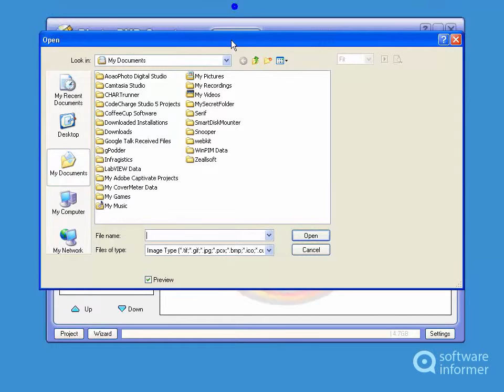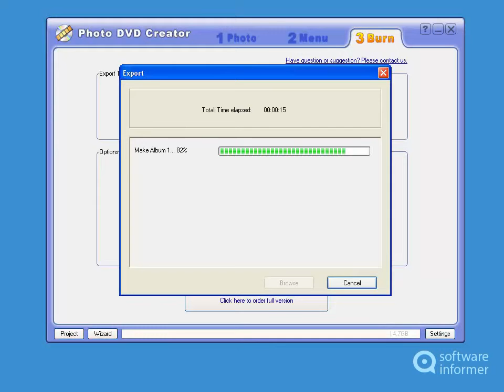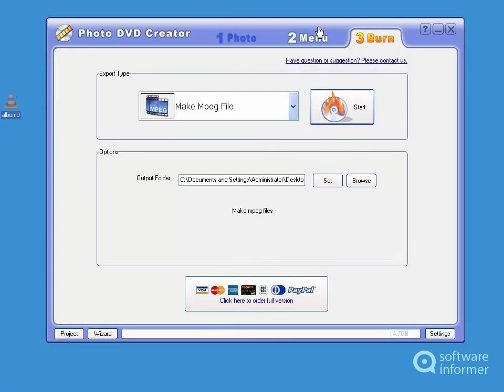Trying out Photo DVD Creator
You can quickly and easily create photo slideshow DVD movie discs. Photo DVD Creator2 is developed by Zeallsoft Inc.. Read the full review of Photo DVD Creator